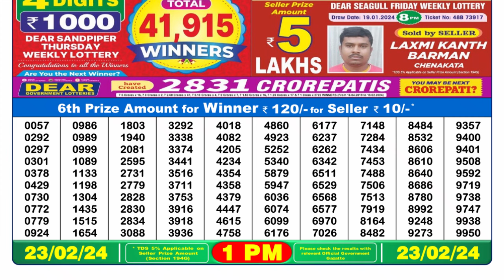🔴 Lottery Sambad Live 01:00pm 23/02/24 Morning Nagaland State Dear Lottery Result Pdf Download